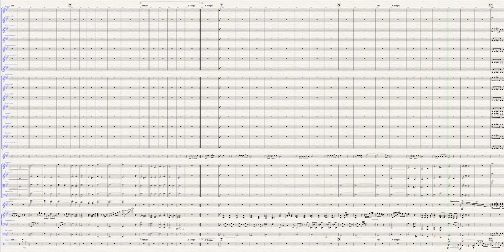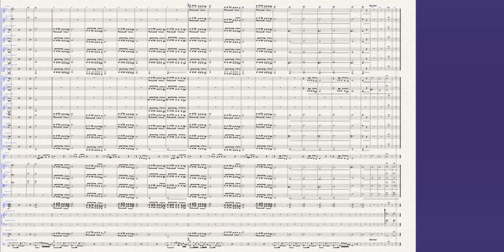Scorpions - Maby I Maby You. Full Big band score